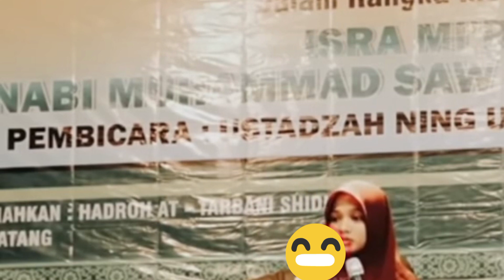ning imi laila. cerita Atiah sohabat yang paling miskin